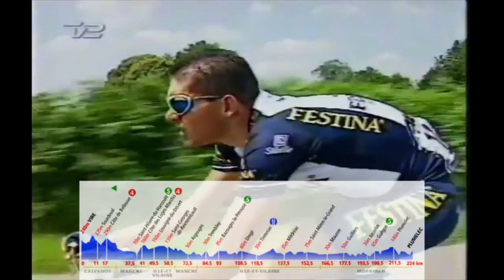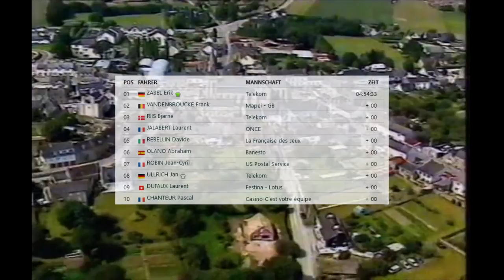Rennhighlights: Tour de France 1997 3. Etappe: Erik Zabel mit erstem Sieg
Ich habe wieder viel Material zusammen gesucht um dieses Highlightvideo zu erstellen und um euch zu zeigen was in dem Gesamten Rennen passiert ist. Spoilerwarnung nicht wirklich viel